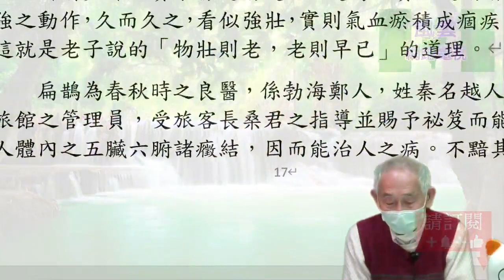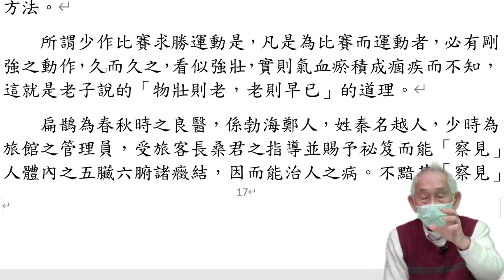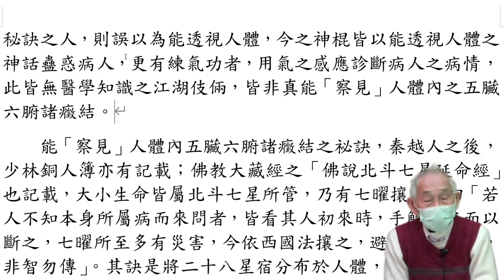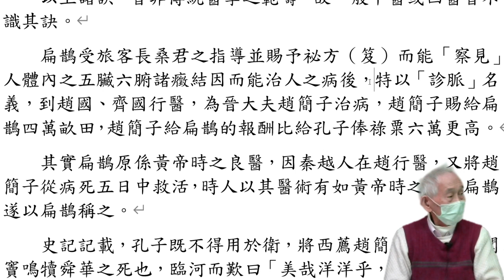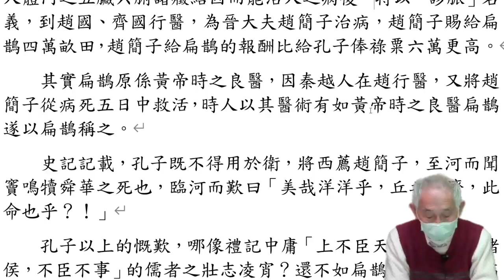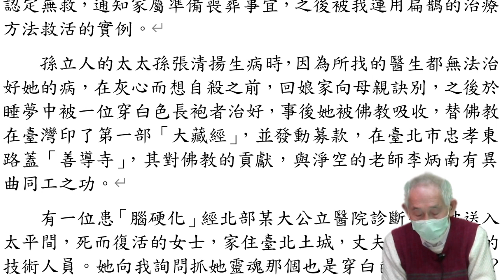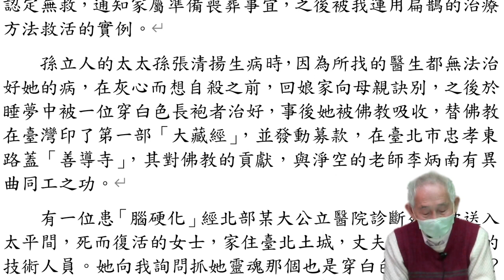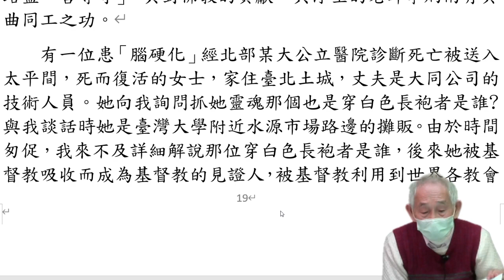人生之目的在充實智慧 6 主講人 楊上民